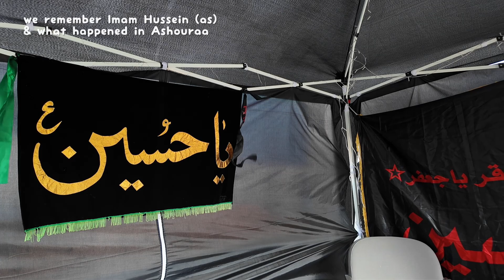Productive Days in a Student's Life 🪴Study with me + Hijabi Struggles + Handshakes + Dreams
YES!! Dreams come true. But it's not easy. Spend two days with me as I navigate through the new era of my life. Working everyday from 9 till 5 is so new to me. Being in the lab and working with cells in a biology lab is such a nice humbling experience. But i am literally enjoying every single day and i feel so blessed and grateful to be where i am today.

⋅˚₊‧ ୨୧ ‧₊˚ ⋅

I hope you feel inspired and motivated

Q&A:
how old are you? 24
where do you live? Hannover, Germany
what are you studying? Masters in Nanotechnologie
what do you film with? iphone 14 + dji osmo pocket 3
what do you use to edit? vllo + Adobe Premiere